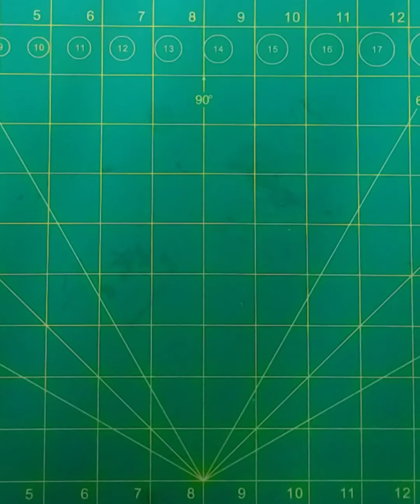How to make easy bottle cover/Baby feeding bottle cover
How to make easy bottle cover at home / Baby feeding bottle cover/woollen bottle cover